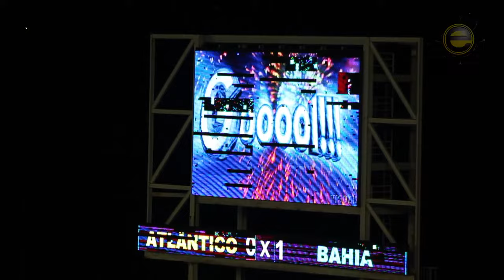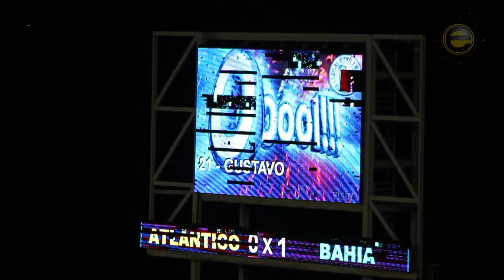Atlântico 0 X 3 Bahia. Gols de Gustavo e Diego Rosa. (6/4/2017)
Em noite inspirada do atacante Gustavo, autor de dois gols e uma assistência, o Bahia derrotou o Atlântico por 3 a 0, nesta quarta (5), no Estádio Roberto Santos, em Pituaçu, em confronto válido pelo Campeonato Baiano. O terceiro gol foi marcado por Diego Rosa que também fez uma assistência, na medida, no primeiro da partida. Foto: Felipe Oliveira/ECB